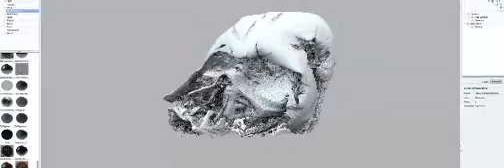Crafting the Props from Star Wars: The Force Awakens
From design to delivery, see how these expert craftsmen and women create props virtually identical to those seen on-screen in Star Wars: The Force Awakens.